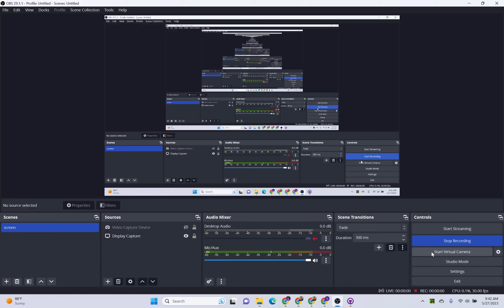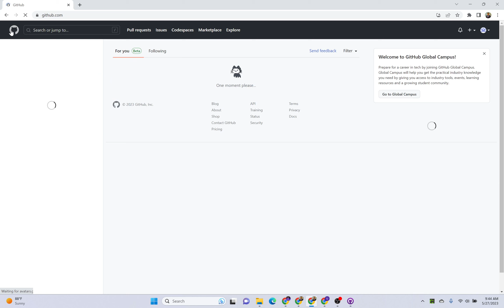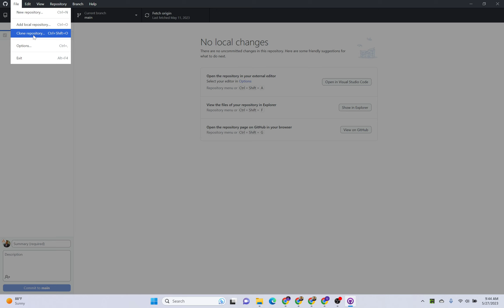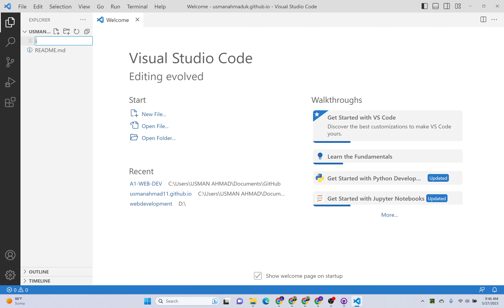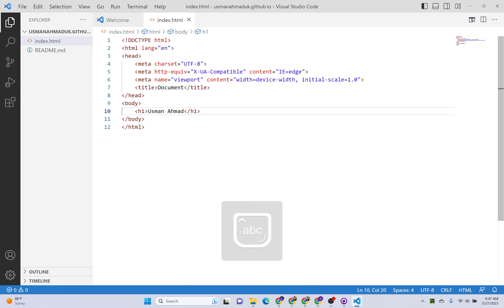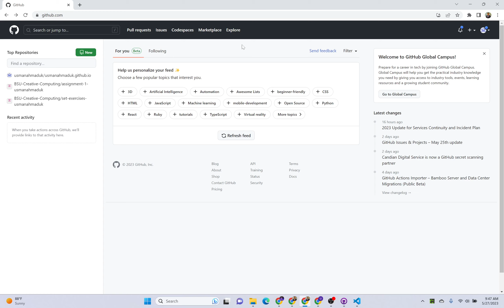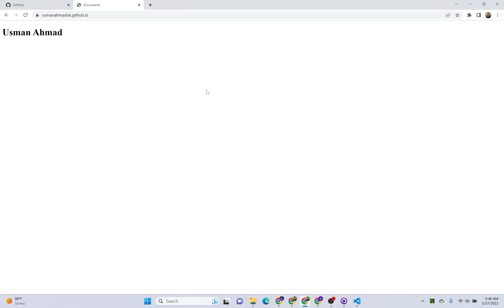How to host website on Github | Free Github Hosting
Are you looking to host your website for free? In this step-by-step tutorial, we'll show you how to host your website on GitHub. GitHub provides a simple and efficient way to host static websites, allowing you to showcase your projects or create a personal website without spending a dime on hosting services. Join us as we walk you through the process of setting up your GitHub repository, configuring the necessary files, and deploying your website live. Get ready to launch your website hassle-free with our comprehensive guide to free GitHub hosting. Start sharing your online presence with the world today!